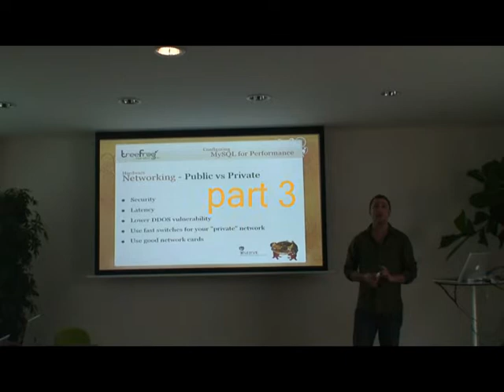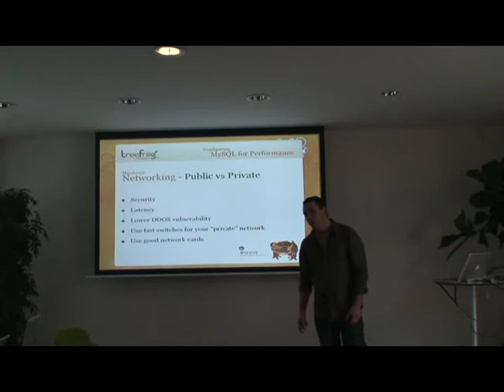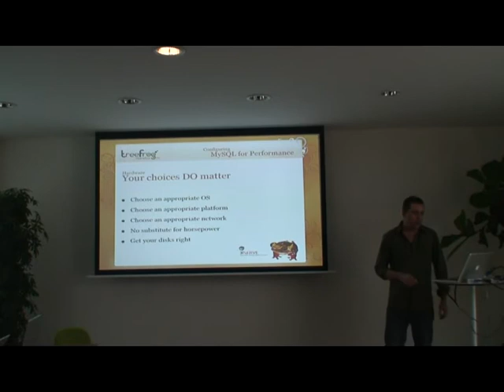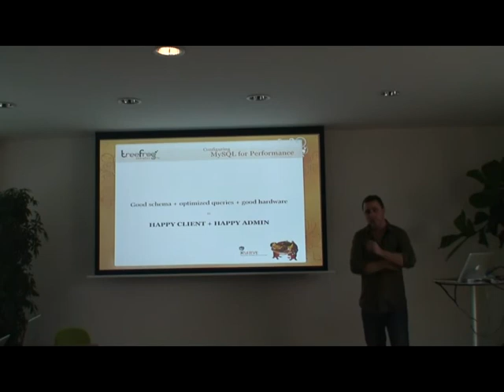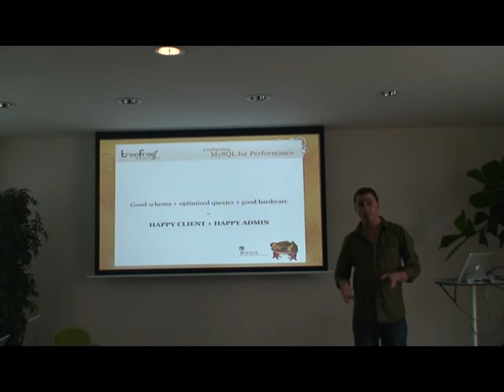LDC09 Sat Jono 1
Jonathan Guthrie talks about Configuring MySQL [part 1 of 3]